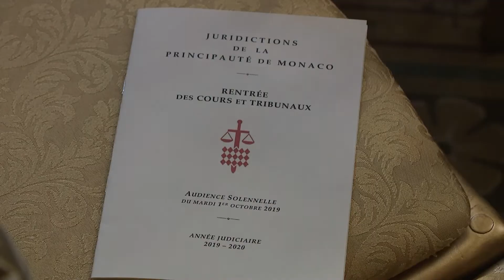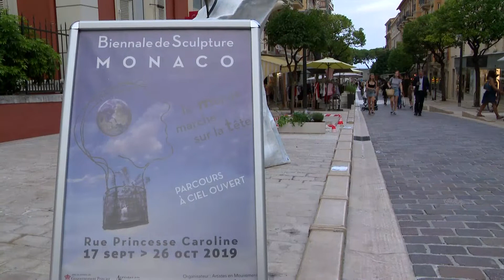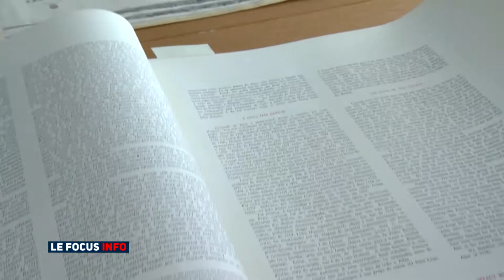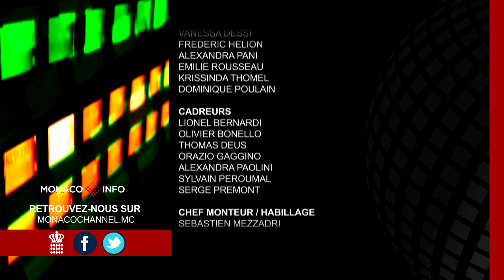Monaco Info - Le JT : mardi 1er octobre 2019